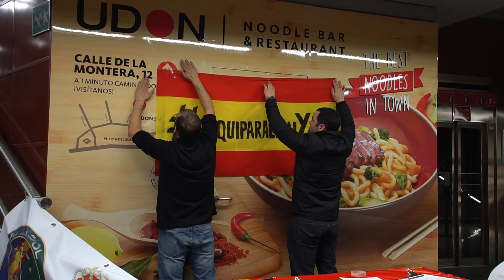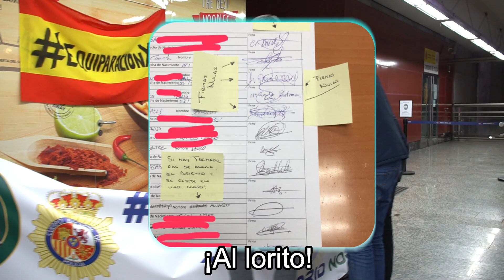ILPjusapol en la Puerta del Sol día 9-enero-2018. Metro de Madrid.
Recogida de firmas para la Iniciativa Legislativa Popular en la Puerta del Sol de Madrid para presentar en el Congreso 500.000 firmas para la EquiparaciónYA de todas las policías de España.
Por otro lado mostramos dificultades, animamos a la manifestación del día 20 en Barcelona 20Ebarcelona y explicamos errores comunes en la ILPjusapol.
Juan Cadenas apoya a Jusapol y os lo mostramos.
¿Podrían equiparar a la baja?... Pregunta que se muestra en el canal.

RECUERDA QUE VAMOS A CELEBRAR "FESTITUBE". UNA REUNIÓN DE YOUTUBERS PROMOCIONADO POR NOSOTROS. Todo lo que quieras saber lo tienes en la siguiente dirección:

NUEVA ASOCIACIÓN CON TUNIGCAMISETAS.COM:
Adquiere nuestra camiseta de Friki-Retrogamer pinchando aquí y elige tu color

-- Jandro Lion --

-Cámara: Sony Alfa A6300 - Cámara compacta con montura tipo E (sensor APS-C CMOS Exmor R, procesador BIONZ X de 24,2 MP, 425 puntos AF y grabación 4K) - cuerpo + objetivo SELP1650
-Objetivo focal fijo: (recomendado éste, aunque también usamos el Sigma 1.8-22, 300 euros más caro) Sony SEL55F18Z - Objetivo ZA montura E para Sony/Minolta (distancia focal fija 35mm, apertura f/1.8, estabilizador digital) color negro Focal fijo
-Micrófono BC MASTER Profesional de condensador
-Linterna BC MASTER Led de alta potencia
-Estabilizador para la cámara Sony: (GIMBAL) Zhiyun Crane V2 3-ejes 3-Axis soprte portátil estabilizador cardán de mano para Cámara de DSLR DSLM cámara compacta con TARION paño y muñequera
-Soporte para Chroma: Neewer® 8.5 Ft * 10ft/2.6 m * 3 m Antecedentes Soporte Soporte Sistema con 6 ft * 9ft/1,8 m * 2,8 M telón de fondo (blanco, negro, verde) para retrato, fotografía de producto y grabación de vídeo de Neewer
-Arcade Sticks "Mayflash Arcade Joystick Fightstick F300 para PS4,PS3,XBOX ONE,XBOX 360 y PC"
-Auriculares SONY Inalámbricos Stereo, Color Blanco y otros colores en el enlace (PS4, PS3, PS Vita)

-- Jandro Lion --